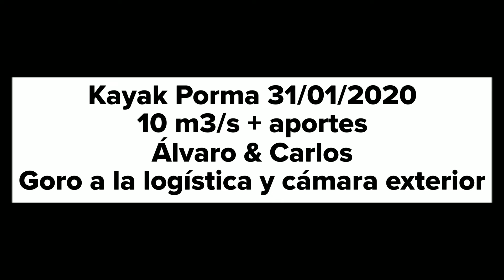Kayak Porma 31/01/2020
10 m3/s + aportes

Álvaro & Carlos

Goro a la logística y cámara exterior